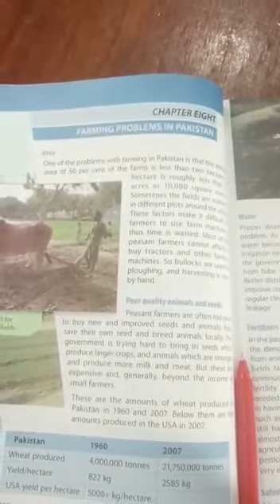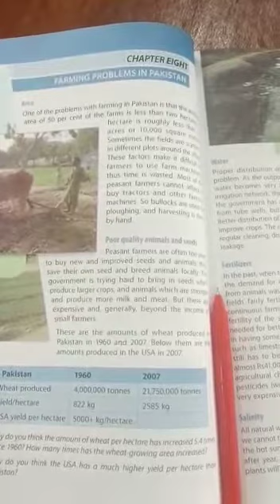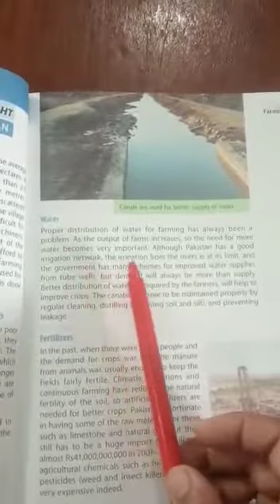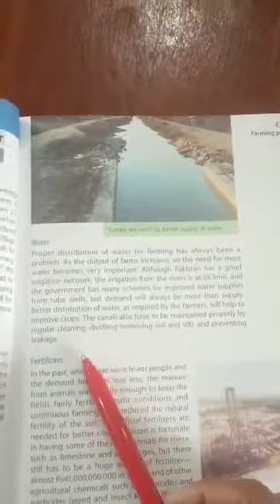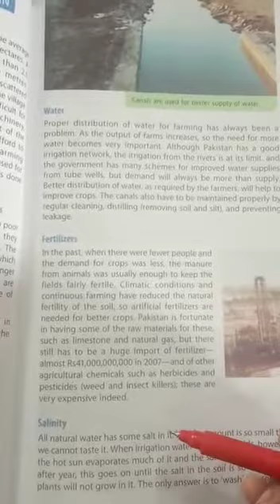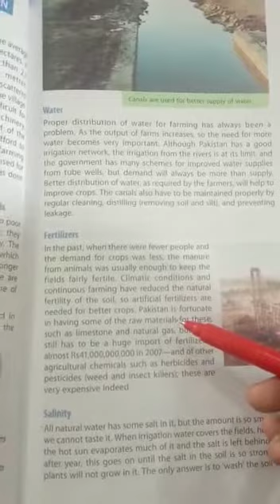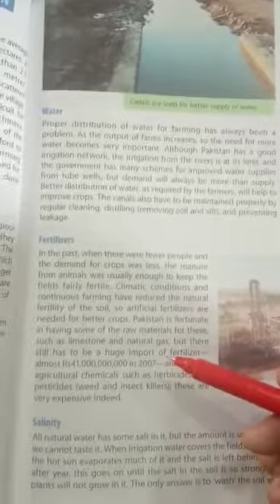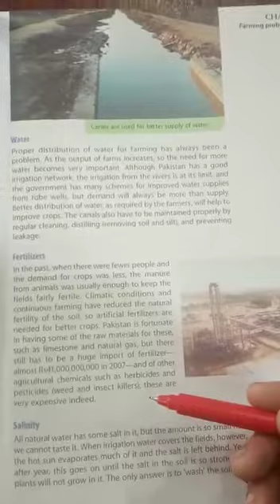grade 6 s.st lecture 2(8/12)